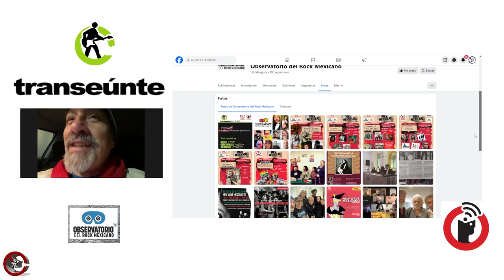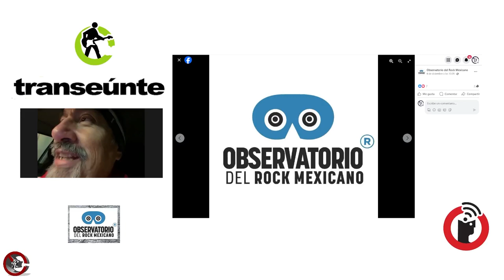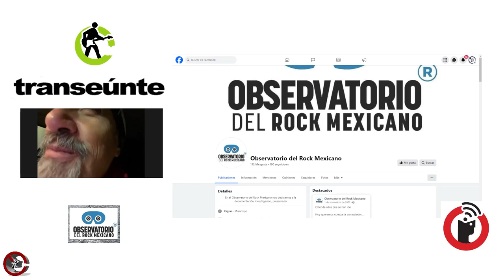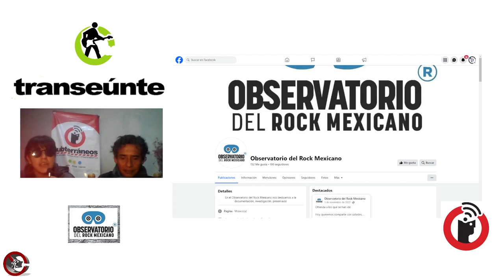Sr. González: Ya activas las redes sociales del Observatorio del Rock Mexicano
Ciudad de México; 14 de diciembre 2023.

Durante la pandemia nace Colectiva-Mente, un grupo de músicos, promotores, gestores, periodistas, programadores musicales y otros que buscan generar acervo confiable sobre el rock mexicano. Una forma de lograrlo es con el Observatorio del Rock Mexicano, dedicado a su documentación, investigación y preservación. Entre tantas, una liga para hallarle es la siguiente

Próximamente en la capital de la república se dará a conocer de manera formal a los medios de comunicación y al público en general esta iniciativa, que entre sus objetivos es generar investigación y reflexión confiable sobre este fenómeno social llamado rock.

Transeúnte, de Subterráneos en Radio Común / FRAGMENTO del episodio 27. Transmisión del miércoles 13 de diciembre de 2023.